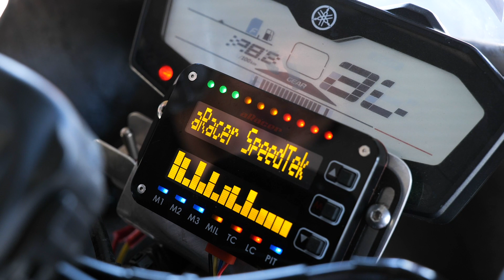aRacer RCSuuper2 ECU in MotoAmerica!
aRacer MotoAmerica introduction! The RC super series stand alone ECU can do fast auto tuning and custom mapping for your engine setup. It will make your bike smooth and help you get the best power from the motor. Thanks for Darren James’s @ruthless 229 supporting and helping us to make this video!

aRacer 在ＭOTOAmerica大放異彩

就讓車隊親自現身說法aRacer RCSuepr2的好

不僅止於動力提升

可快速切換map, 可即時監控，並可進行分析

無一不是為了賽道而生